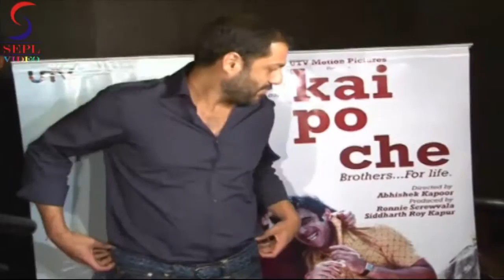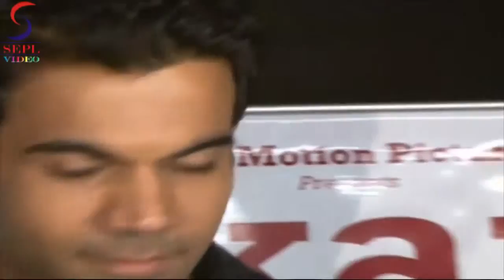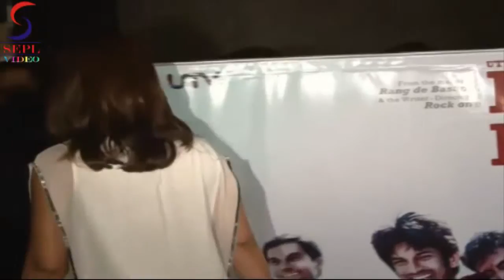'Kai Po Che!' Success BASH!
Bollywood stars came in full attendance at the 'Kai Po Che' success party. Sushant Singh Rajput, Rajkumar Yadav, Amit Sadh shared their experience working for this wonderful movie. Have a look at what they had to say.